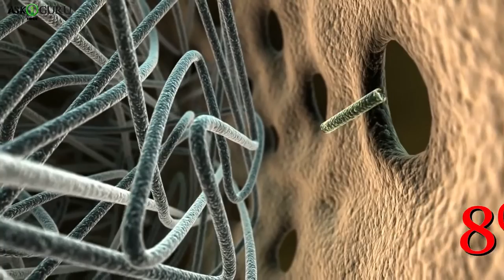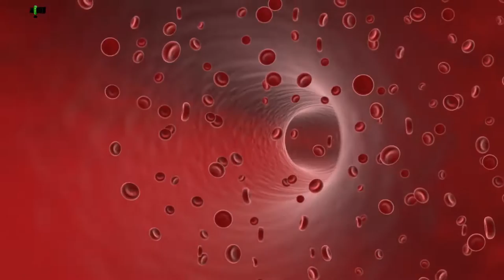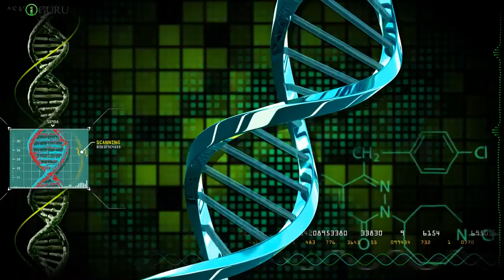डीएनए के बारे में सबसे रहस्यमय तथ्य | MOST MYSTERIOUS FACTS ABOUT DNA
डीएनए के बारे में सबसे रहस्यमय तथ्य | MOST MYSTERIOUS FACTS ABOUT DNA - ASKIGURU

डीएनए के बारे में सबसे रहस्यमय तथ्य | Most MYSTERIOUS facts about DNA.  कहा जाता हैं की कुछ एन्षियेंट वाइरसस ह्यूमन्स को इन्फेक्ट करते थे वो वाइरसस  8% ऑफ ह्यूमन डीयेने से बने हुए है.
ह्यूमन डीयेने 94% से 98% आइडेंटिकल है एक चिंपॅन्ज़ी के डीयेने से. और इस्से शॉकिंग  फॅक्ट है की ह्यूमन डीयेने  50% आइडेंटिकल है एक बनॅनस के डीयेने से! जी हा एक बनाना!!
अगर ह्यूम पुर दुनिया की डिजिटल इन्फर्मेशन स्टोर करना है तो हम मह, सिर्फ़ 2 ग्राँस ऑफ डीयेने की ज़रूरत है, स्टोर करने के लिए.
कोई भी भाई-बहें का जीनोम 98% सेम रहता है और कोई भी ट्विन्स के केस मह तो  100% सेम रहता है.
की आपको मालूम था काब्बेजस और ह्यूमन्स 40-50% ऑफ आइडेंटिकल डीयेने शेर करते है. हा , वही काब्बेजस जो हुमलोग खाते है.